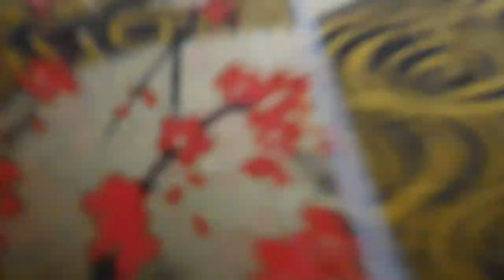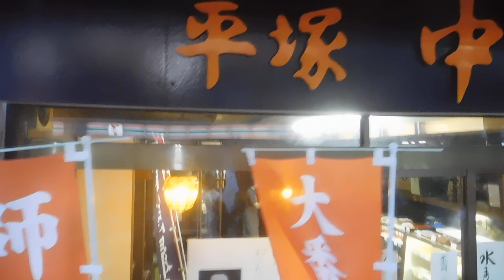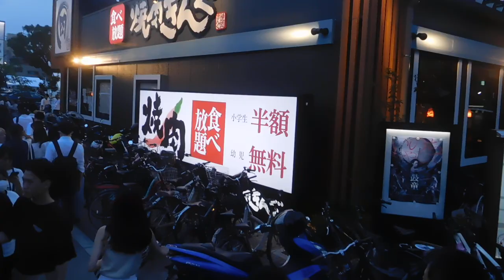湘南ひらつか七夕まつり20230707を歩いてみたDSCN9825